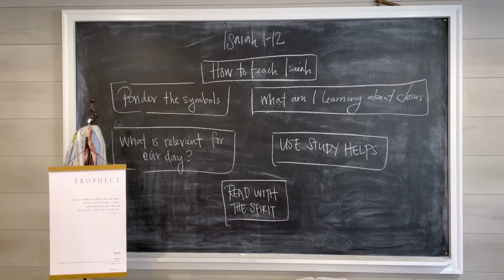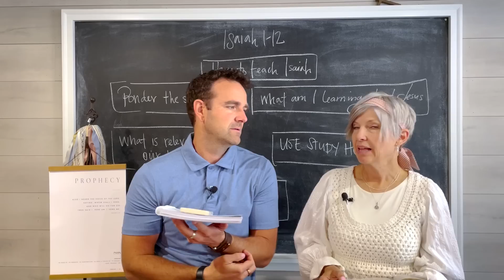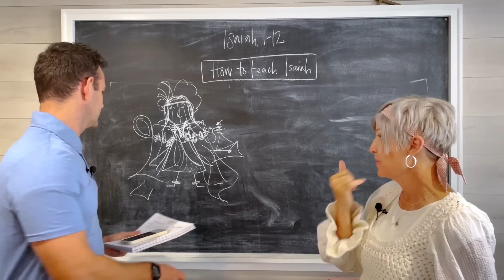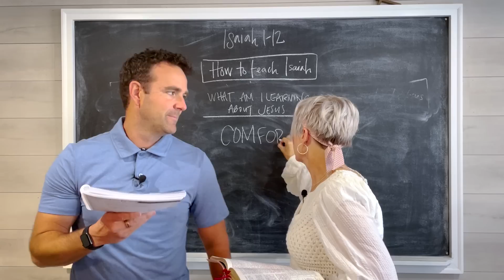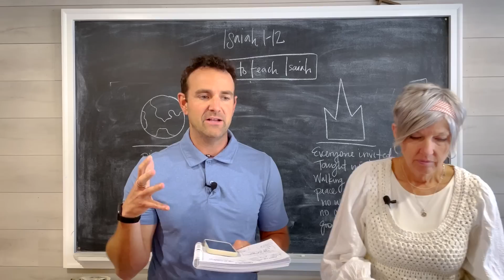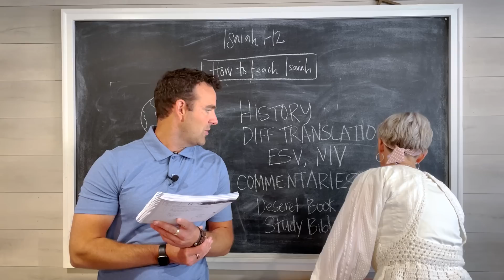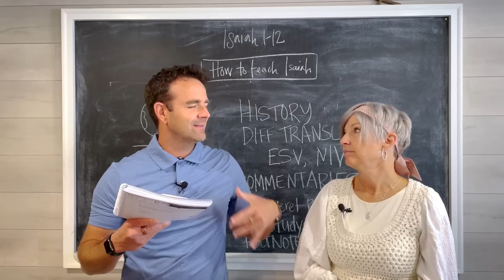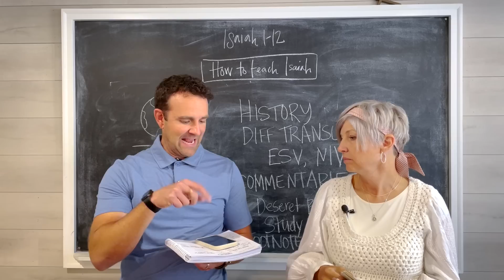Come Follow Me Old Testament Isaiah 1-12 (Sept. 5-11) Don't Miss This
The timeline piece this week is a picture of Jesus from Eva Timothy. We love the reminder of Jesus Christ as we enter into a five week study of Isaiah.  This first week we want to talk about HOW to study Isaiah.  Five tips that will make your study process easier and more meaningful.  We won’t just talk about how to read Isaiah, we also will spend time talking about how to TEACH Isaiah.  This week in Come, Follow Me we will be studying Isaiah 1-12. Here is what you have to look forward to:

Ponder the Symbols
Learn about Jesus
Find Relevance for our Day
Use Study Helps
Read with the Spirit

We love studying with you,
David and Emily

NEWSLETTER LINK:  The Don’t Miss This Video, Old Testament Timeline, and tips for kids, teens, couples and individuals can all be found in this week’s newsletter.